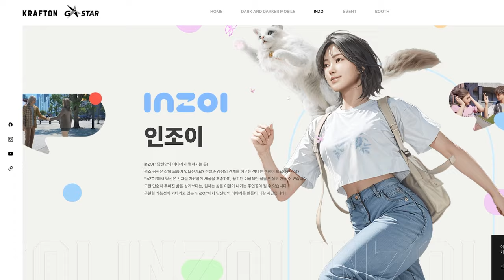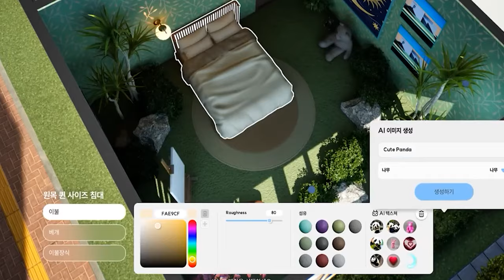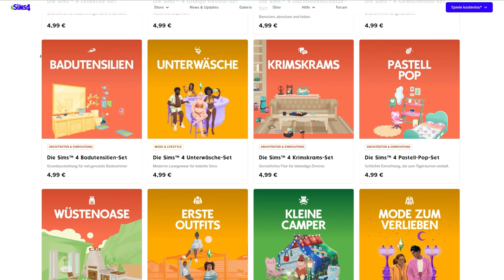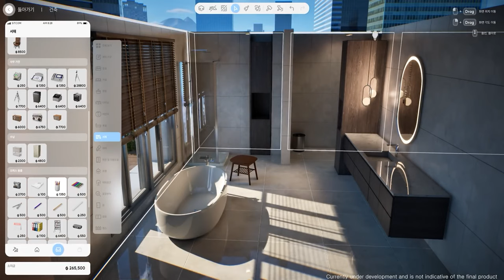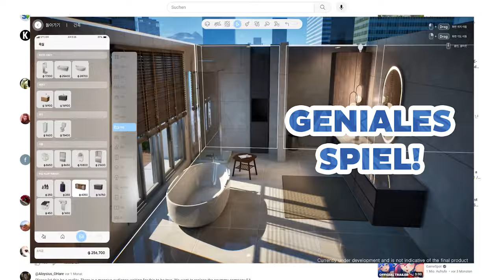Eine NEUE Sims-Konkurrenz kommt - und sie sieht ECHT GUT aus! | Short-News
In der letzten Zeit wird eine neue Lebenssimulation nach der anderen angekündigt - inZoi gehört dazu und scheint wirklich vielversprechend zu sein!

▶ zum Gewinnspiel bei Instant Gaming